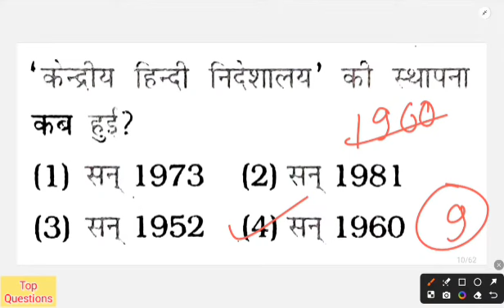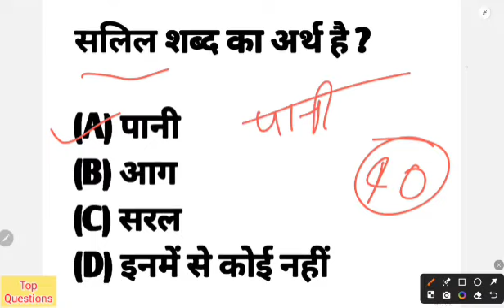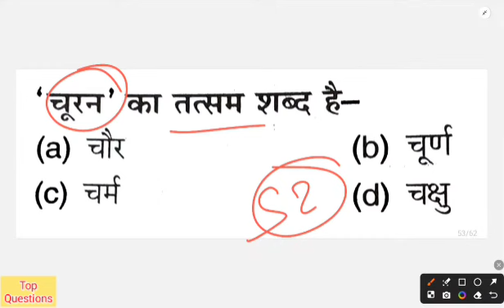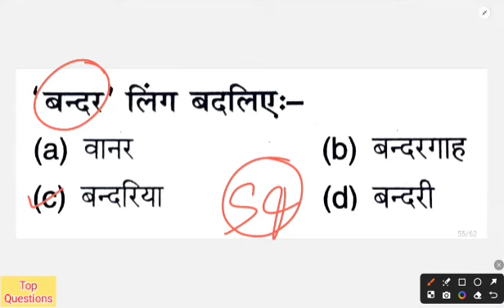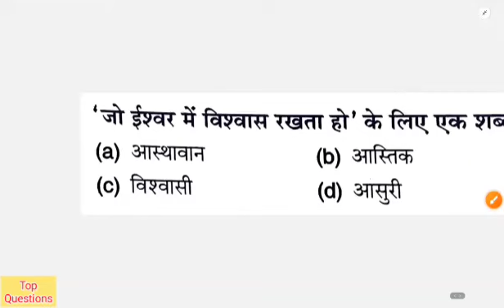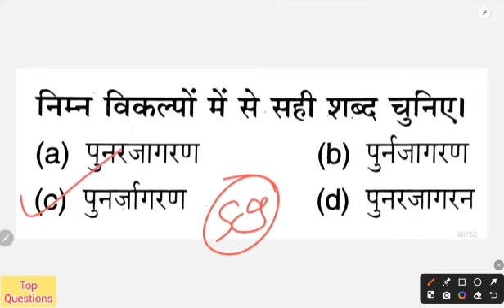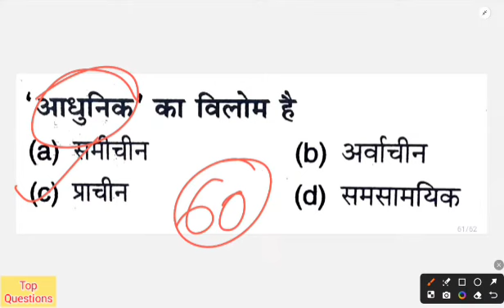b.ed entrance exam 2024 full preparation | hindi class